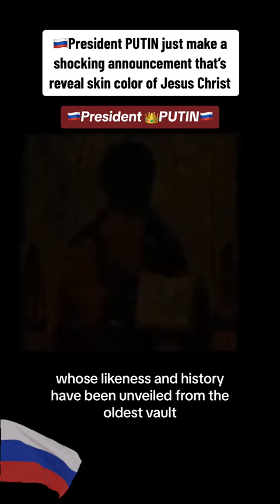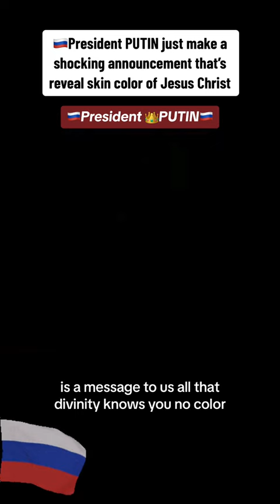Virales de Telediario Argentina en Redes y Plataformas Virtuales